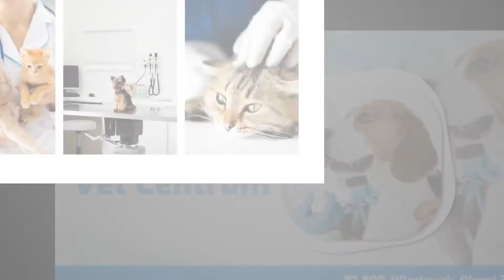GabinetWeterynaryjny Włocławek Vet Centrum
GabinetWeterynaryjny Vet Centrum działa we Włocławku już od blisko dwóch dekad. Założycielem jest Konrad Dawidowicz. Oferta gabinetu obejmuje między innymi szczepienia zwierząt, odrobaczanie, wszczepienia czipów, a także leczenie i przeprowadzanie badań diagnostycznych. Badania te to na przykład EKG, badania endoskopowe, czy też badania kału na pasożyty. Więcej informacji uzyskać można na stronie internetowej